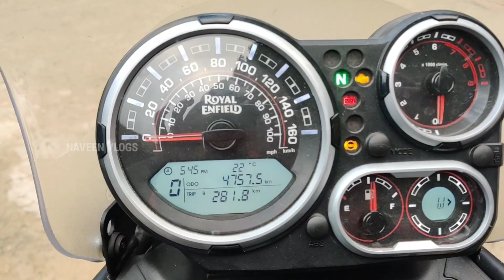Kolukkumalai To Vattavada Tour | Day 2 Vlog | cheap & Best Resort@750 rs Only To Stay In munnar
Strawberry Farm Vlog - Just 100 Rs | Direct Farm Tour | vattavada Tourist Spot-Munnar Tourist spot |

Kindly Suggest your Comments 👑

This Video is About Vlogging My Experiences
Location: vattavada,kolukumalaijeepsafari.
Just 45 kms from munnar

TRIPSERIES, tourvlog, hillride, bs6himalayan, munnartour, vattavadatour, kolukumalaijeepsafari, kolukumalaitentcamping, kolukumalaisunrisetrekking
Kolukumalaisubsettreking
Bestaunrisesspot
Bestsunsetspot
Besttrekingspotofkerala
Keralatourism
Keralatouristspot
Tamilnadutouristspot
Munnartouristplaces
Bs6himalayanreview
Bs6himalayanride
Bs6himlayanhillmillage
Strawberryfarmvlog
Strawberryfarmvisitinvattavada